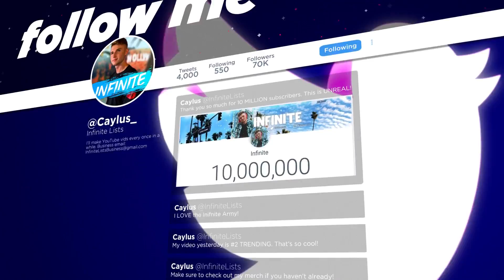Reacting To The FUNNIEST ANIMATIONS On The Internet!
●  Follow @Caylus

●  Watch & Repost my shadowchallenge

●  Post your own video using the hashtag